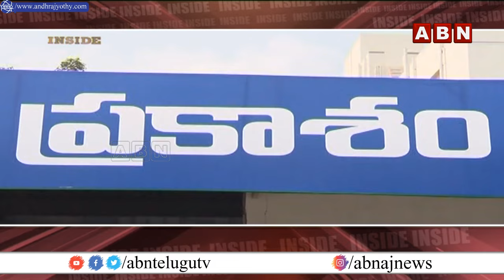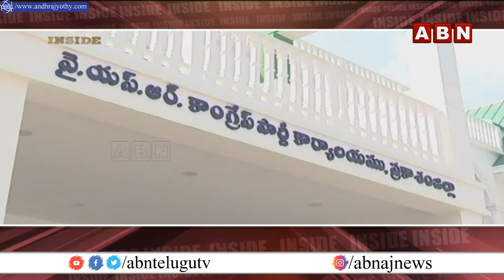INSIDE: వైవీ సుబ్బారెడ్డి మాస్టర్ ప్లాన్.. బాలినేని పై స్కెచ్ || YV Subba Reddy || ABN Telugu